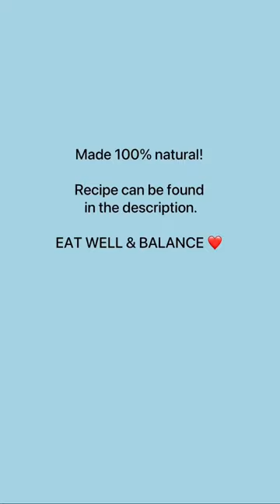How to Cook Dried Corn Hominy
The reason why I made my version of hominy is because most can hominy contains sodium bisulfite. This compound is added to food to promote color retention. A dangerous compound that may cause genetic mutations.

Serve: 3 | Total Time: 1 Hour | Vegan

INGREDIENT:
1 lb dried corn hominy (yellow or white / whole or pieces)
Water

DIRECTIONS:
STEP 1
Rinse well, then soak the dried hominy corn overnight.

STEP 2
[Medium Heat] Place hominy in a pot soaked in 4 inches of water.  Cook for 1 hour or until the corn is soft to eat. Add additional water if needed.

STEP 3
Drain hominy. Can be served plain as a side dish or used as a component for other dishes.

EAT WELL & BALANCE :)